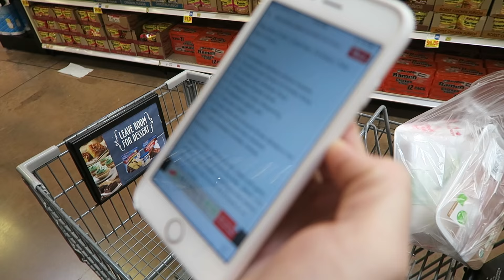PRACTICE AT THE PARK (1.19.16 - Day 1389) | Clintus.tv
Spent some time up at Surprise Park to practice some volleyball.